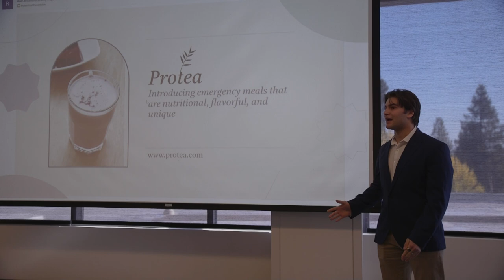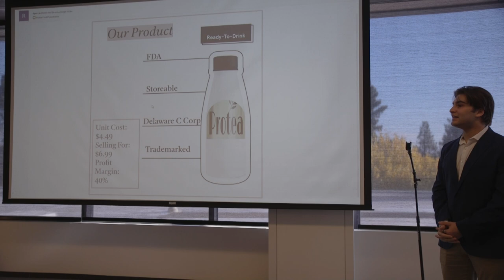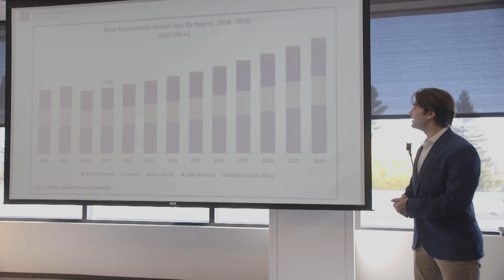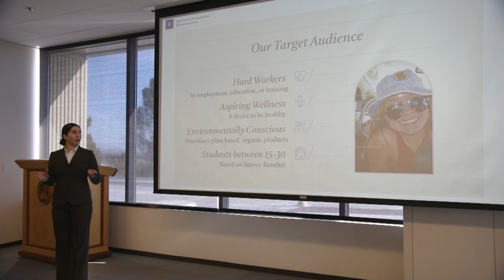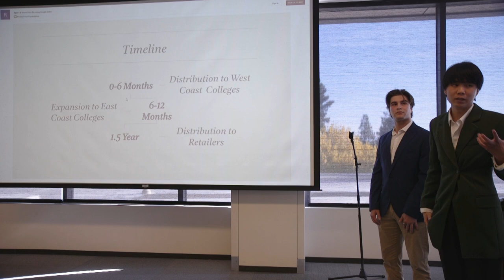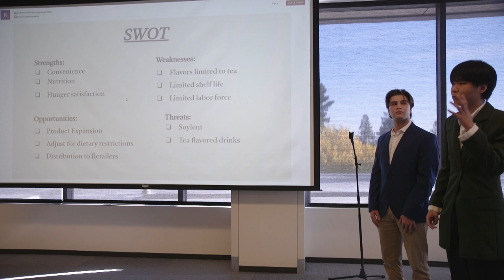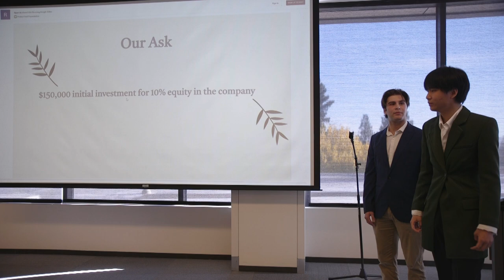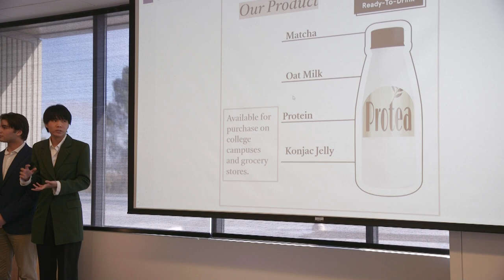Piranha Pool Pitch Competition- Fall '22- Protea 2nd Place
At Diablo Valley College's Piranha Pool Pitch Competition, students develop
 a business plan and pitch
 their ideas to judges for the
 chance to win CA$H prize$.